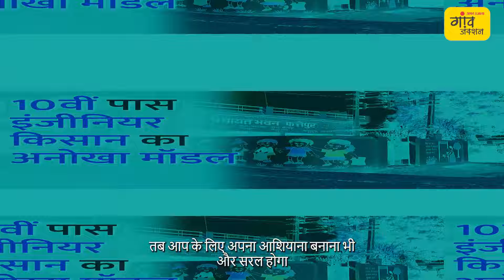INDIAN FARMER : 10वीं पास 'इंजीनियर किसान'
मिर्जापुर के 10वीं पास किसान ने एक ऐसा मॉडल तैयार किया है जिससे मकान बनवाने की लागत कम होगी और कृषि भूमि को भी फायदा होगा। इस मॉडल को पेटेंट भी करवा लिया गया है। तो आइए इस वीडियो में जानते हैं कि क्या है इस 10वीं पास इंजीनियर किसान का यह अनोखा मॉडल।

देखिए खेती किसानी से जुड़े कुछ वीडियो-